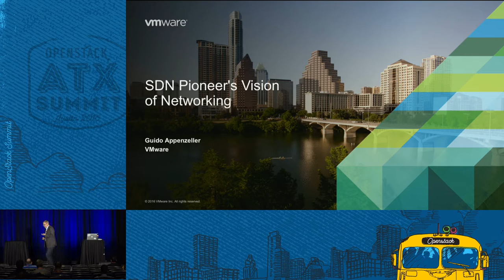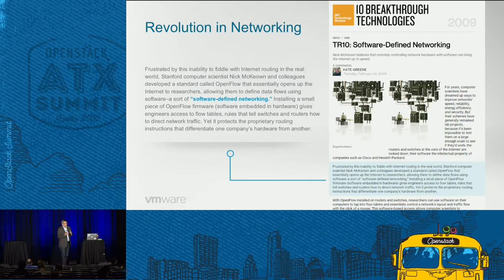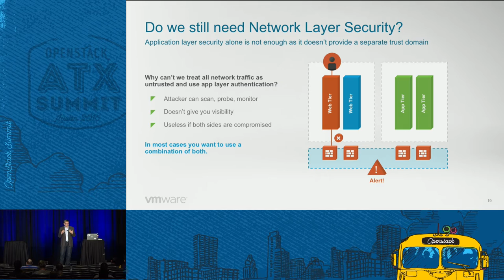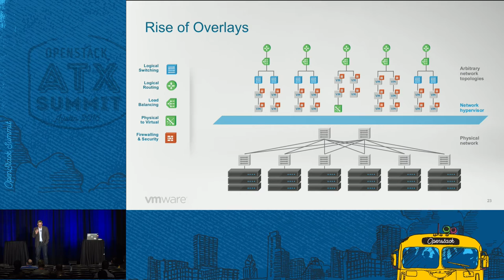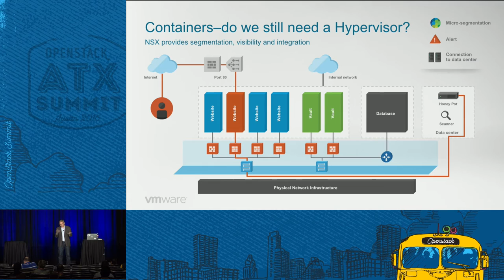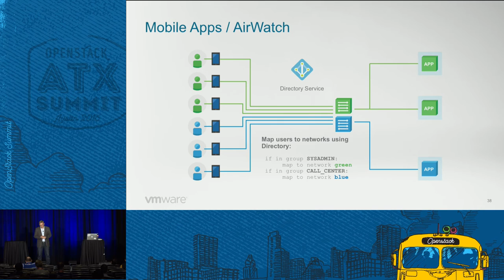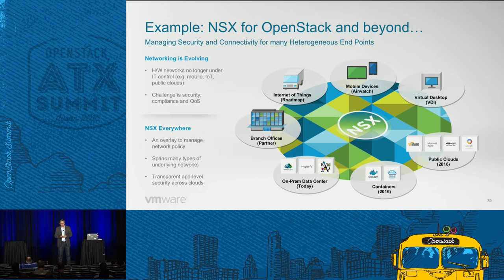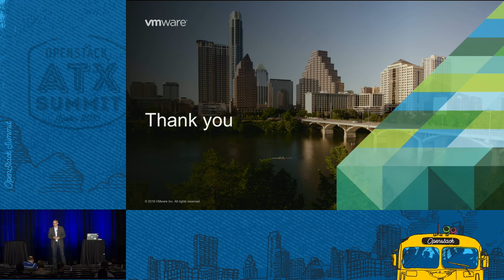A Pioneer's Vision of Networking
In this session, Guido Appenzeller---a founding member and pioneer of the revolution to virtualize the network---will share his vision on how networking is moving up the stack, and will discuss the role of OpenStack in this new age. The growing importance of public clouds, mobile devices, and multi-cloud strategies means that networking today is not about hardware but instead is about logical endpoints.